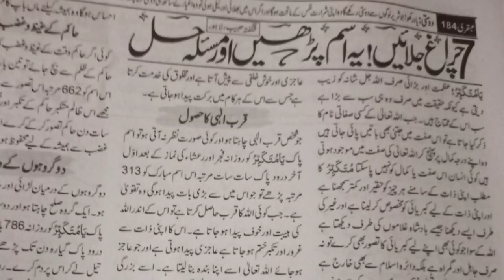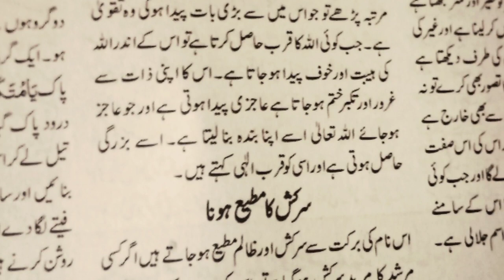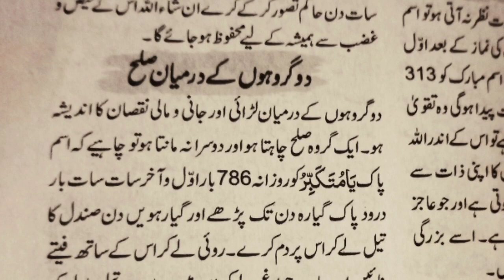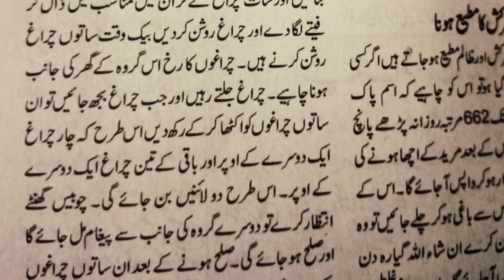Har Mushkil Ka Hal Wazifa | Wazifa For Solve Any Problems | Har Masle Ky Hal sirf Chirag jalaye